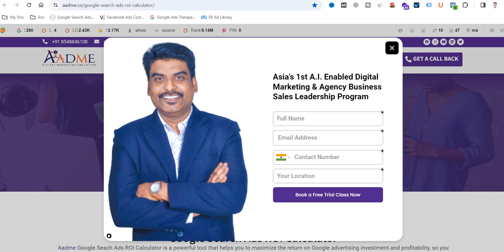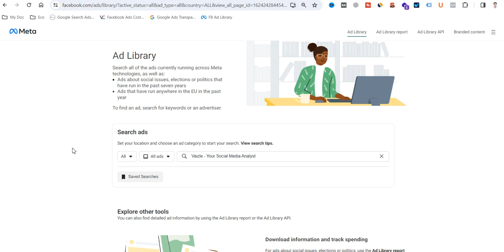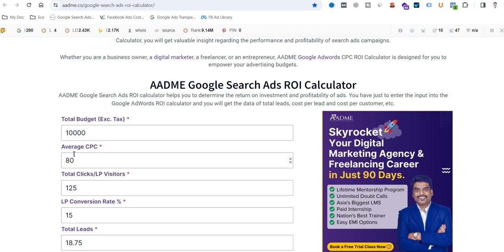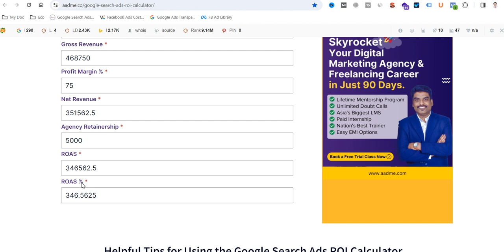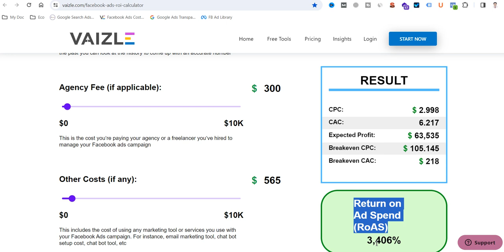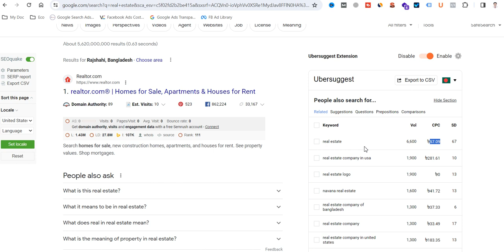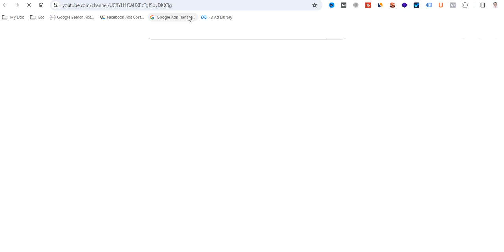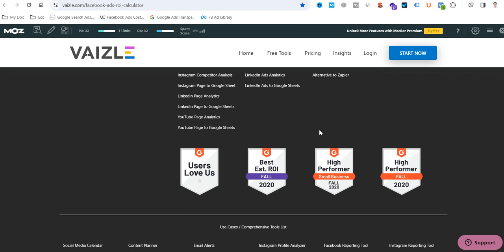Motivational Training Video For My Agency Team Part 1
Author and Founder of Ok Digital It Firm: Md. Farhad Hossain